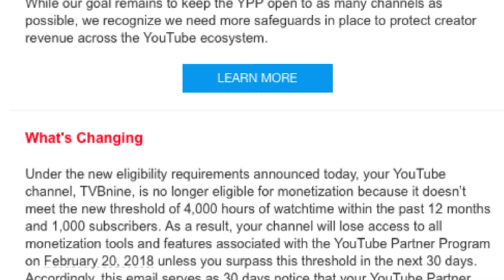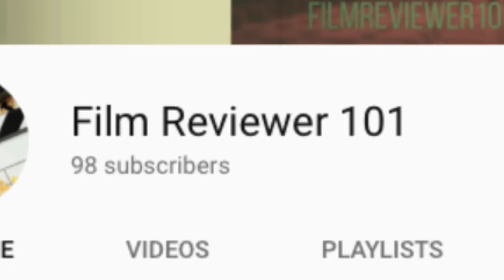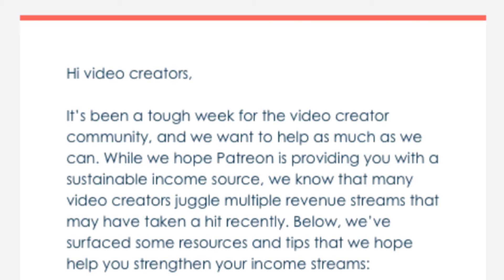RANT on YouTube screwing small creators over!!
I know I'm a week late with this rant and I apologize. I really needed to address this however.
Don't forget to check out Film Reviewer 101 as he helped me make this and grow recently